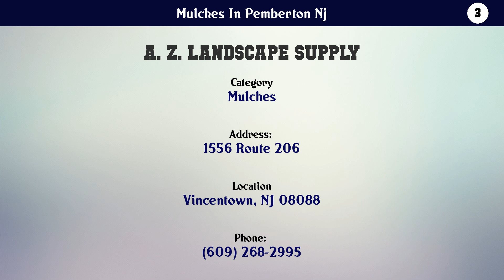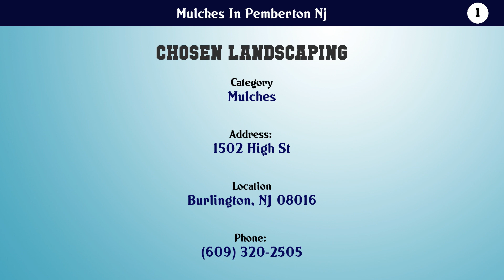Top 10 Mulches In Pemberton Nj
Mulches In Pemberton Nj

10. Mather Jeff

9. M & M Mulch

8. Redmond's Mulch & Stone World

7. Edgewater Stone & Garden Supply Inc

6. Oak Shade Nursery & Garden Center

5. Windswept Stone Co

4. South Gate Mulch

3. A. Z. Landscape Supply

2. Herman's Trucking, Recycling & Landscape Supply

1. Chosen Landscaping